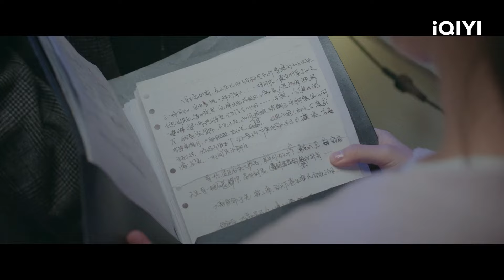จูบใต้ดอกไม้ไฟ 🥰月光变奏曲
Let’s meet your crush!
ฟังเสียงหัวใจเต้นสิ!
มาเจอคนรักของเธอกัน